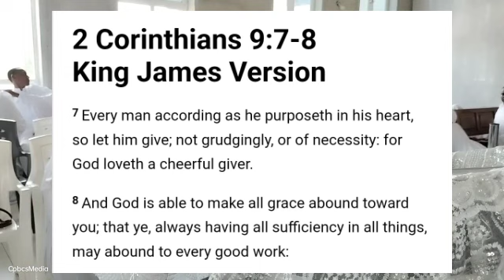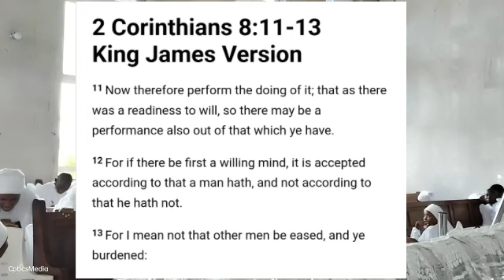THE WILLING MIND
First Lesson: 2nd Corinthians 9:7-8
Second Lesson: 2nd Corinthians 8:11-13
Golden Text: Colossians 3:23-24

THEME:- The willing mind
WITNESSES:- 2nd Corinthians 3:17

Brethren listening to the three texts, one thing that is very clear is that the word is hitting on giving, appreciation and services.
In all, all that’s important is a willing mind cos there must first be a willing mind before you appreciate, give gifts as well as render services
Thus the willing mind is the mind of Christ and the mind of the children of God
The willing mind urges us not to do things as if we’re compared or trying to please men
All things that come from a willing mind brings forth great blessings unto us
Blessings flow in an atmosphere of willingness.

So what is important to you and me is not how much service or appreciation or giving, but how much do you will in your heart to do that you have done or that which is required of you to do.
We have said to you that as children of God what is behind us, beside and around us is business of blessings
You must take all you do as a business to receive blessings from God; having a serious conscious mind being focused on the things that you do.
If you’re focused and serious doing things important unto you, you’ll get the best results.

Now this is not a sermon intended to take too far
For even the Bible has said nobody should teach any for God has manifested in the heart of men, teaching them to love.
Without love, there is no service

Read the first lesson:
2nd Corinthians 9:7-8

Beloved brethren, harvest is part of the Christian teachings and so there’s always a day set aside to bring your appreciation unto God.
Though the appreciation is to the benefit of man, but it is to the glory of God.
There is nothing any of us can give to God but then we can give to his glory and for the benefit of mankind.
That’s why we see that everything we do to the glory of God is being used by man.
We must have the willing mindset to do things that will give glory unto God

And if our mind/attention is focused on the humans benefitting then we’ll fault cos we’d being to ask how is such a person’s relationship with us.
So whatsoever that you do, you must always reflect and ensure that you are standing on a very good foot, by having a willing mind to honour God and give thanks to God.

We must at all times only give all glory and honour to God
Knowing that the glory is deserving of what God has done unto us.
Givers never lack, Give joyfully,not sluggishly , for God is able to make everything abound to his Favour.
Everything you give unto God must be planned and the spirit will direct you on how much to give.
Let every man give according to how their hearts has purposed. Not being afraid of losing or having less for God is able to increase what you give and give back in thousands fold, if only there’s a willing mind.
You must not have a million naira to give.
Whatever you are able to give,give according to that purpose willingly.
Any child of God who is aware of appreciation of God and fails to plan or have a willing mind think of this gospel.
Those who go to the farm to plant having the mindset to harvest great, same mindset should be unto God.
Grace will always come, God gives to us as we give.
Have a willing mindset in appreciation to give unto the father for life, mercy,deliverance, who can say he or she hasn’t tested the goodness of God.
Show your appreciation to God on the day of appreciation.
Christ said: NO ONE CAN FOLLOW ME EXCEPT YOU’VE MADE UP YOUR MIND
Once there is a willing mind, it is acceptable for whatsoever. You need a willing mind to get your blessing.
Paul said: it is not the willing of God that anyone will have so much and become a problem or burden to anyone.
Whatsoever thing u do to the glory of God should be done with a willing mind to the glory of God and for your blessing.
Let the giver be happy, let the receiver be happier and let the father be happy, that is the essence of the willing mind.
Appreciation to God is not of what u don’t have, it’s of what you have cause you cannot give what you don’t have , don’t be weak if u have nothing to give but have the willingness of heart to give if u have and have your full blessing.
If he has also given you because he knows who he has given, he can’t be cheated.
As you receive don’t fail to plan for a day will come where you will show your thankfulness.
The intention is not to burden anyone but for blessing to flow.
The gathering of children of God must be of the Holy Spirit so the joy will be sustained and those who have trouble will be happy.
All things must be done unto God and not unto men.
Beloved Christian brethren, whatsoever thing you have opportunity to do must be done joyfully, to show how much appreciation you have for God. Those that glorify God must be on the spirit. Appreciation is done in liberty
Not force.
2nd Corinthians 3 vs 17
Now the lord is that spirit and where the spirit of God is there...